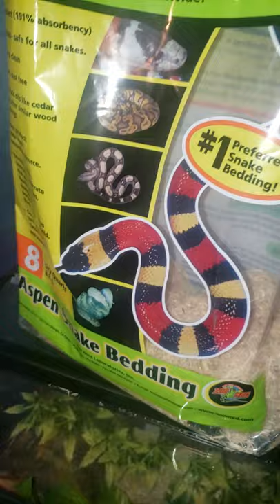Officially have the same snake that's on my bedding bag